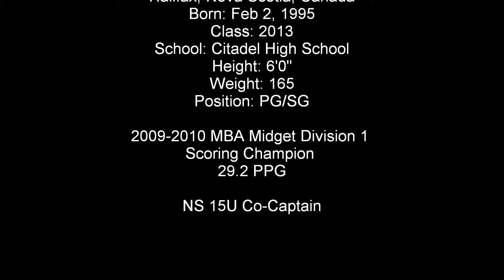Jayden Nordin #11 Highlights (NS 15U vs. PEI 15U) Canada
PG/SG, Jayden Nordin (Class of 2013) vs. PEI 15U